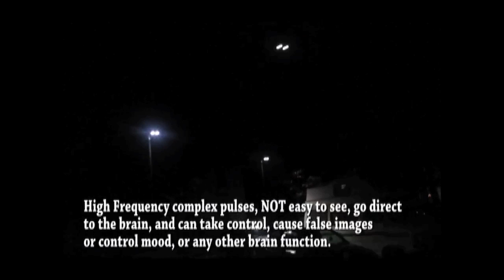Miles Johnston - LED Street Lighting updated on 26th October 2013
Miles talks about what we need to find out about the new LED street lighting being put into cities, for instance how to know whether they are safe.

Miles happened to see a faulty LED street light on his way home last night and recorded it on his mobile phone.  This illustrates what a faulty LED street light looks like and is tagged to the end of this video, and Miles captioned it.

as and when you can.

Filmed by Kathy Thomas @ for more exclusive interviews